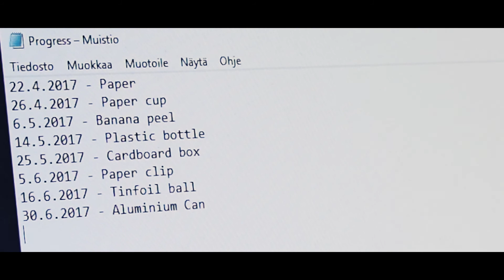Wave [Boring Room Challenge]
Made for the 'Boring Room Challenge' made by Brandon Li and explained in this video oh his , also, just for fun.